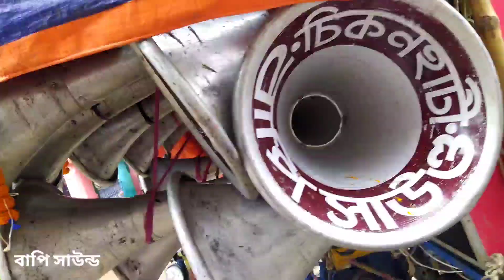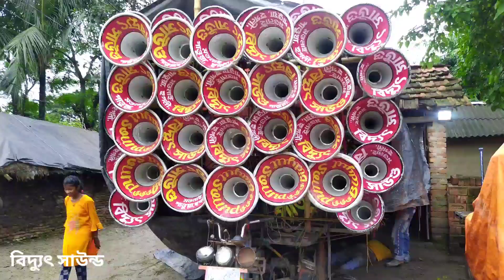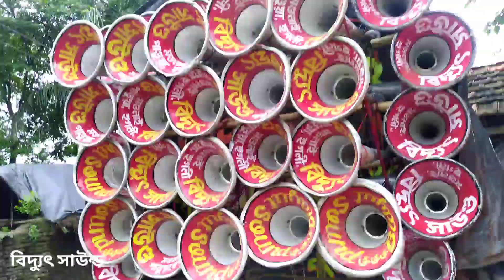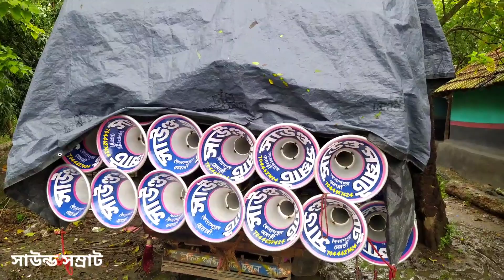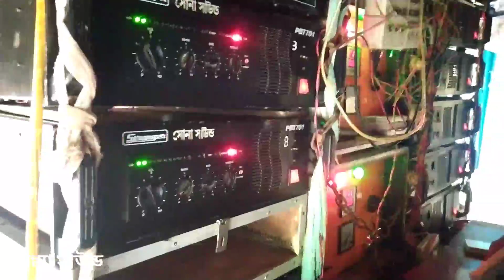বেরেলা ঝাপান অল মাইক 🔥বাপি 🔥 অধিকারী 🔥 সরকার 🔥 সোনা 🔥 বিদ্যুৎ 🔥 সম্রাট 🔥 চ্যাটার্জি 🔥 কালিমাতা আরো.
ভিডিও উপলোড করা হয় ।

1️⃣:- মাইক কম্পিটিশন ভিডিও
2️⃣:- মাইক রোড শো ভিডিও
3️⃣:- RCF JBL 4D 6D ভিডিও
4️⃣:- মাইক বাজানোর ভিডিও

🔴Some images, music Videos ,Graohics, Are show in this video May be copyright to Respected Owners, Not mine .